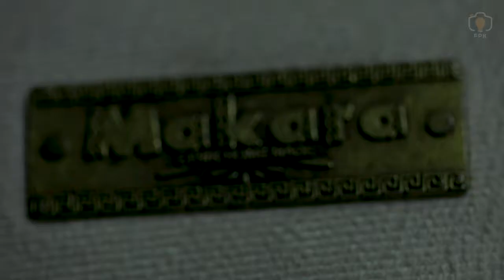Fashion Exquisite Ethic Bags by FPK